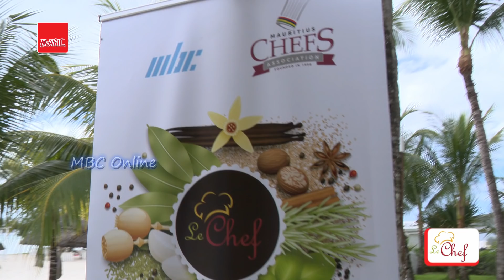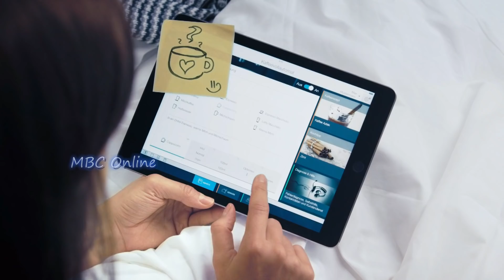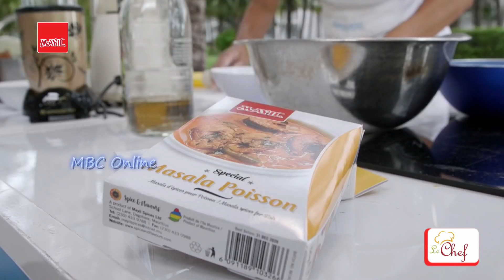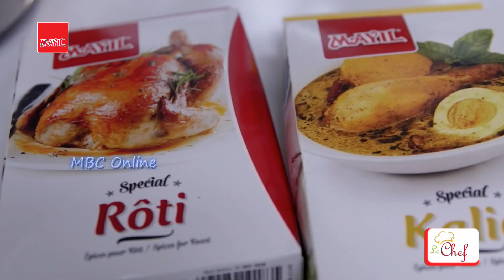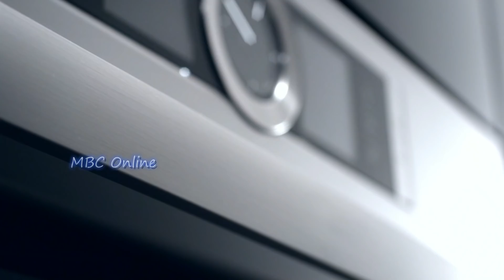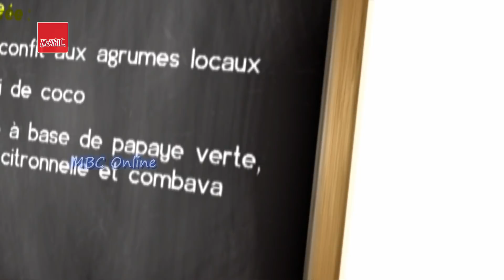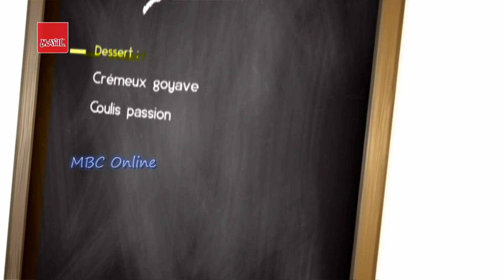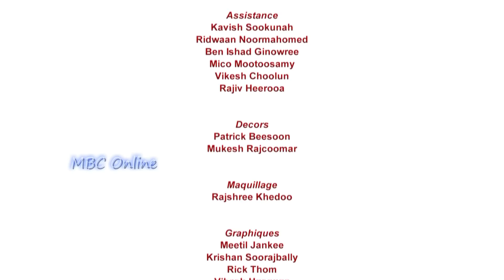Le Chef - Episode 02 Thème Du Jour : Le Poisson